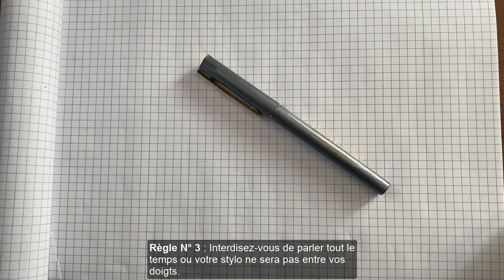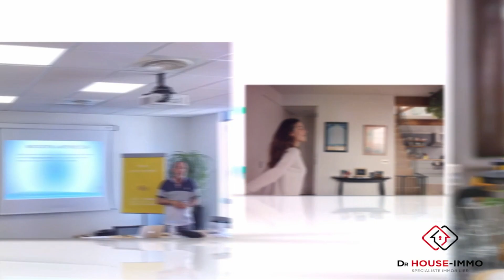EXERCICE POUR DÉVELOPPER L'ÉCOUTE...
Un exercice pour améliorer l'écoute, votre taux de conversion, transformer plus de rendez-vous en mandats et obtenir davantage de mandats exclusifs...

👉 Ouverture des inscriptions IMMO'SCHOOL Lundi 24 Janvier, remplissez le formulaire pour bénéficier d'un tarif préférentiel